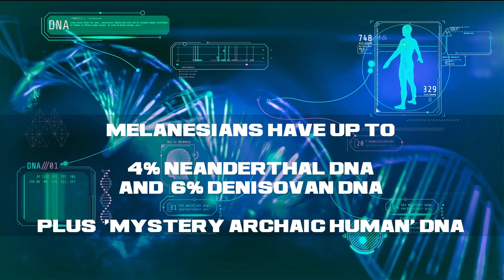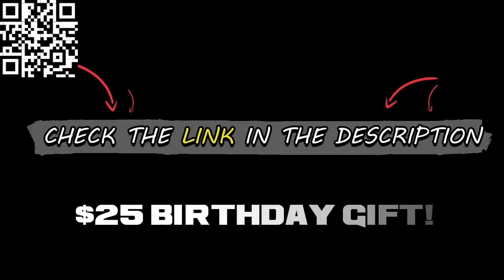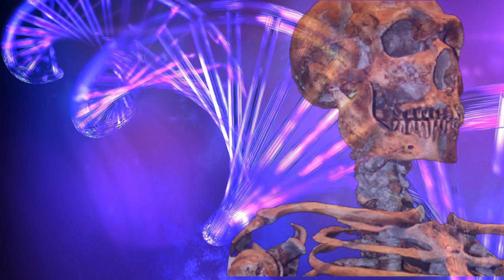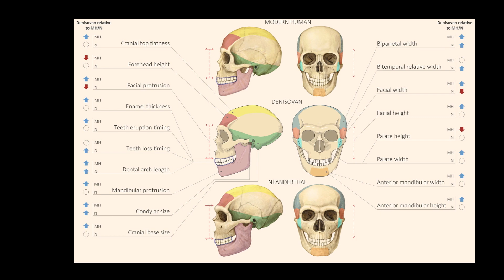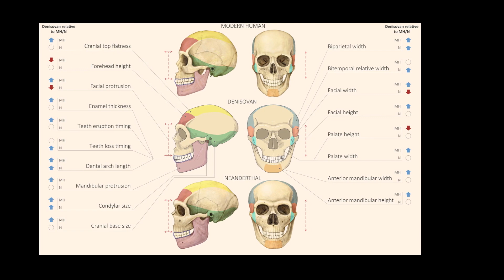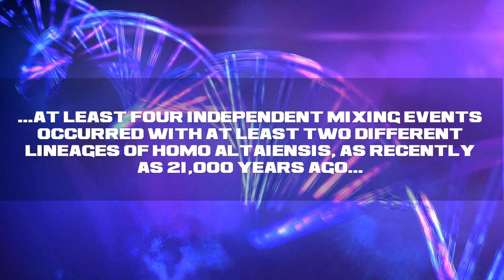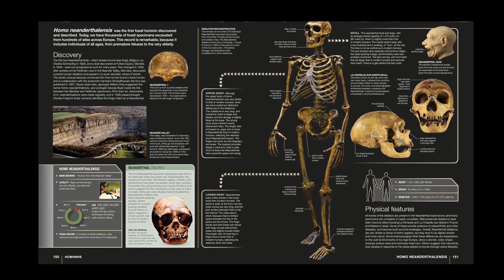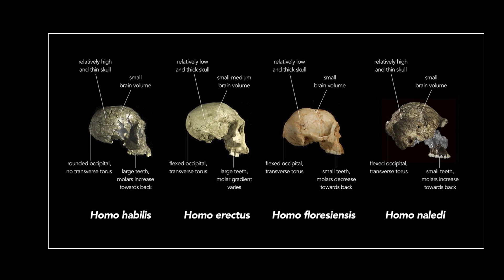Southern Denisovans: Is Secret of Human Origins Hidden in Oceania?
In this video, we'll explore the possibility that the secret of human origins may be hidden in Oceania.

There is evidence that suggests that the ancestors of modern humans populated much of the world outside of Africa. Could the same be true for Oceania? In this video, we'll explore the possibility that the secret of human origins may be hidden in Oceania.

If you're curious about the origins of human beings, then this is the video for you. We'll explore the possibility that the secret of human origins may be hidden in Oceania. Watch and decide for yourself!
Denisovans are an extinct sister group of Neanderthals, and are known from fragmentary fossils from Denisova Cave in the Altai Mountains.  What if the secrets of the origins of humanity were hidden, in the DNA of the Melanesian people of Oceania? The direct descendants of the first  modern Homo sapiens, Melanesians have conserved in their cells, more so than any other humans on the planet, the traces of mankind's first journey to the edge of the world. Once they arrived at the end of their odyssey, these early Melanesians, with only a few exceptions, never left their remote land.  Neanderthals, Denisovans, Homo Erectus, Homo Sapiens, all share a common ancestor.

Over the centuries, while other Sapiens in Asia and Europe were intermixing, blurring the traces of their migrations, the genome of the first Melanesians, which is the same as that of the first Australian Aborigines, has remained essentially intact. With a unique genetic heritage, incorporating 2 to 4% Neanderthal and 4 to 6% Denisovan genes, the Melanesians are nothing less than the living record of our origins.

Install Raid for Free ✅ IOS/ANDROID/PC and get a special starter pack 💥 Available only for the next 30 days.

CHAPTERS:

0:00  Secrets of the Origins of Humanity
2:42 Cross-species Love Affair
6:45 Denisovans Crossed Wallace's Line
10:25  Denisovan Interbreeding in Oceania